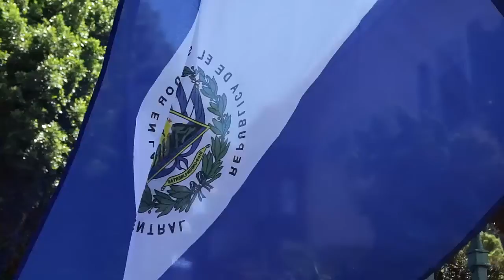DESFILE DE INDEPENDENCIA CENTROAMERICANA 2016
INCREIBLE!  Un año mas he tenido la dicha de asistir al Desfile de Independencia Centroamericana COFECA que hacen  en Los Angeles y como siempre les traigo las mejores imagenes para deleite de sus ojitos bonitos!!

AGREGAME!!